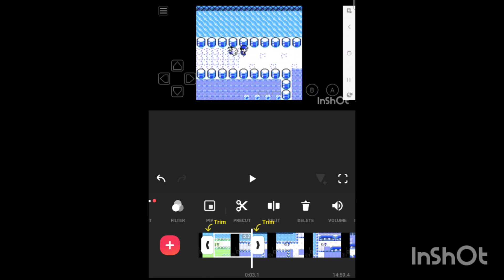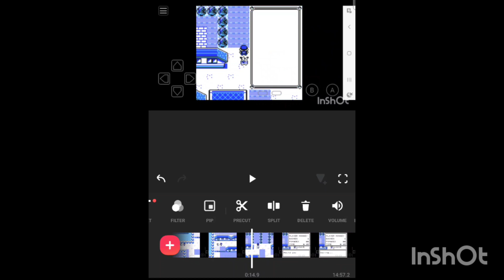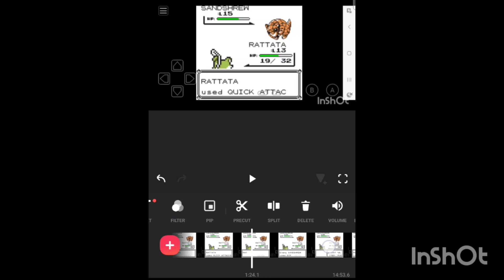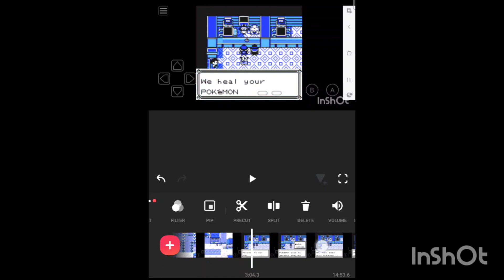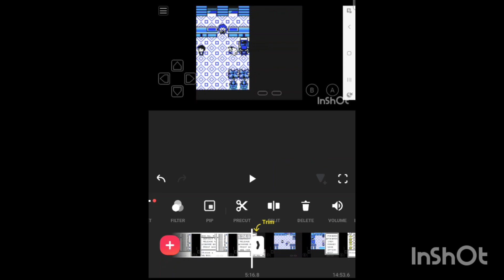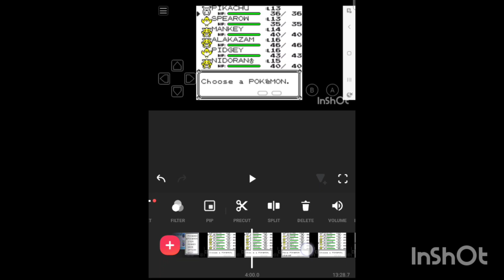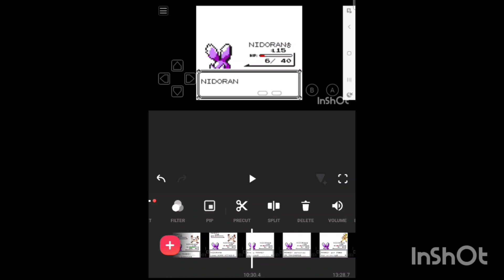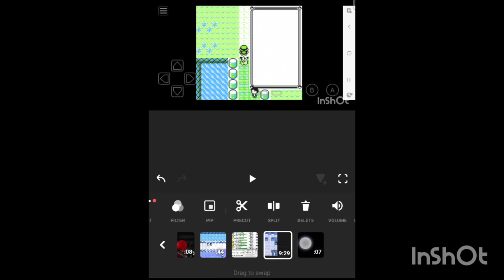Behind the scene editing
Watch as I edit this video for YouTube.